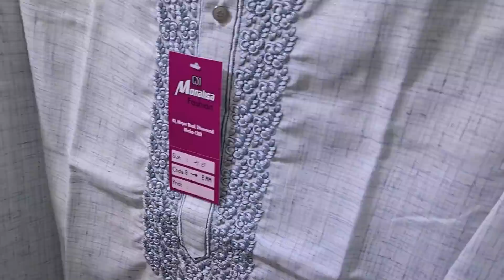নিউমার্কেট থেকে ঈদের জন্য কি কিনলাম || Eid Shopping